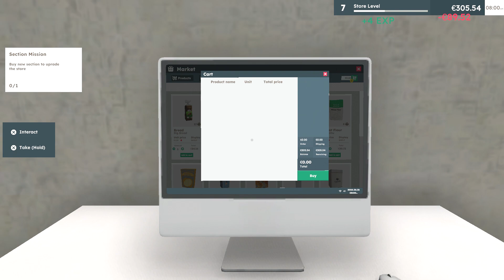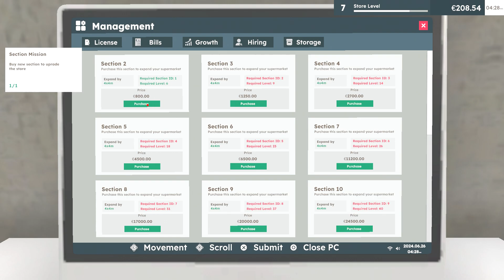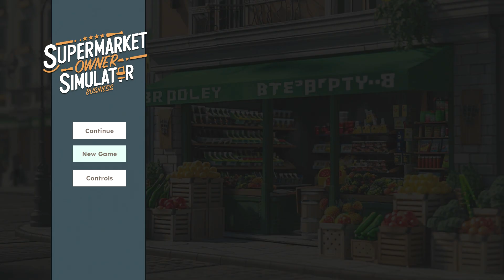Let’s Play | Supermarket Simulator | Part 3 !